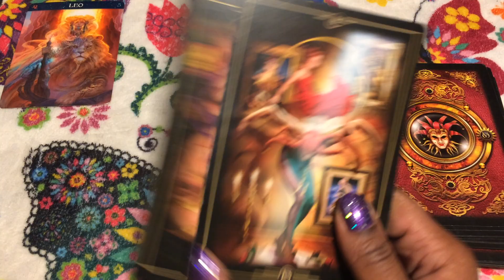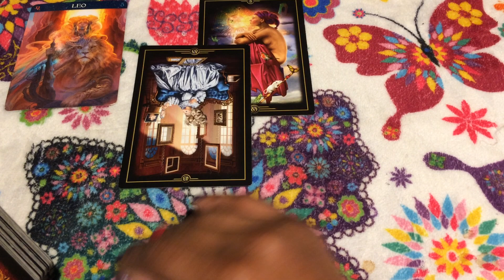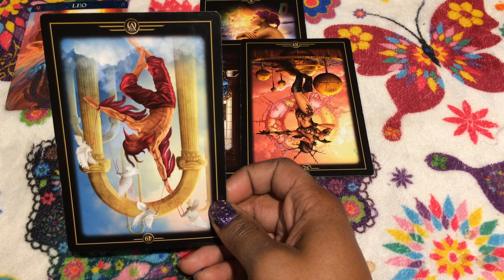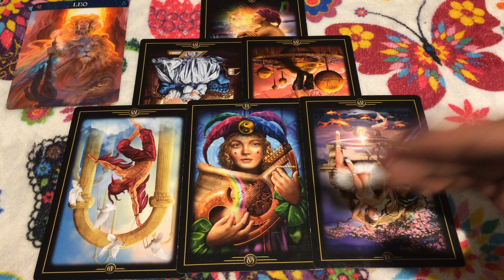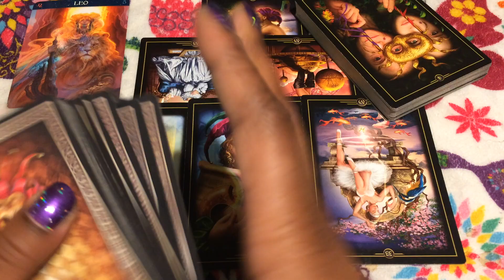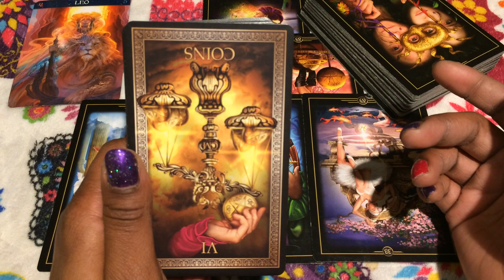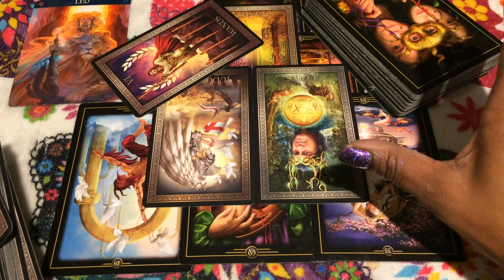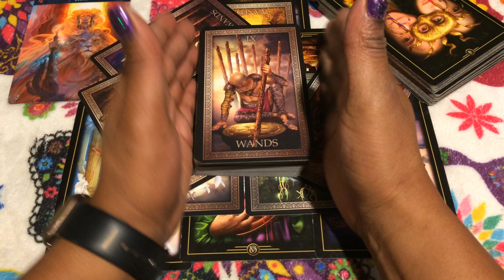🦋 (TIMELESS)) Leo, This is your last chance. 11/2-9 TAROT TAROT